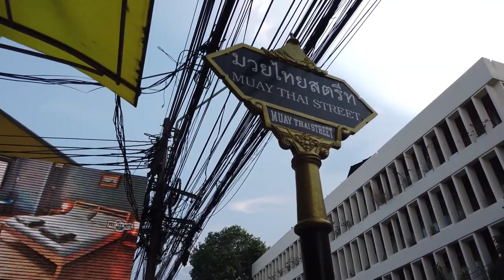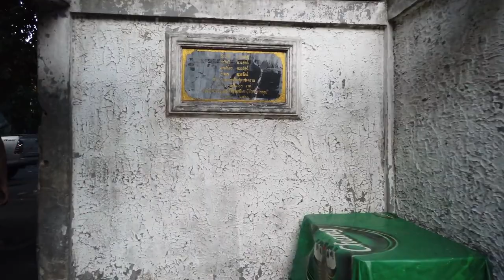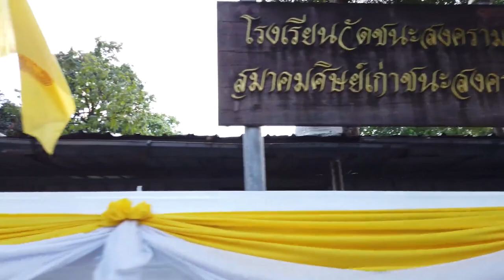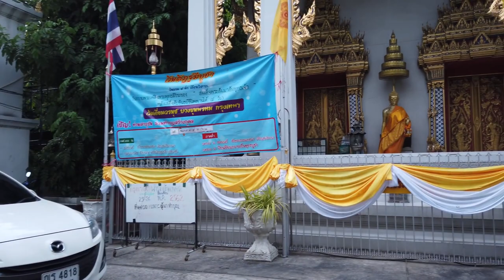** Walking in BANGKOK * Thailand 🇹🇭 Phra Nakhon * Caminhando em BANGKOK * Tailandia Phra Nakhon **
As one of the biggest cities in South East Asia, Bangkok is the starting point for many travelers on their trips.
We start our walking tour on a hot afternoon at the Santi Chai Prakan Public Park. Overlooking the Chao Phrana River with the Rama VIII Bridge this park is near the Phra Sumen Fort, where we finish a Khao San Road
On this tour we walk south and pass the temple "Wat Chana Songkhram" on our way to Khao San Road. We leave the area and get further north to the Phra Nakhon district.

There in Phra Nakhon are fewer tourist sites yet we can see more of Bangkok with smaller temples and many shops along the Thanon Samsen street. We are now away from the tourist area in the Dusit district, which is the political hub of the area with government offices.  Soon we end this walk near the Suan Dusit University.